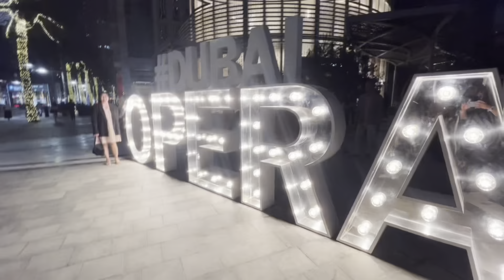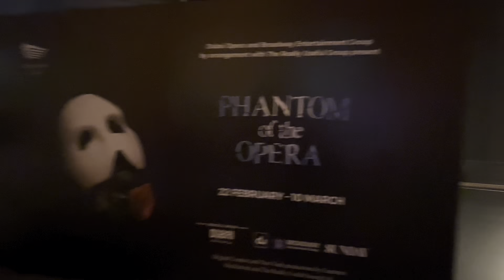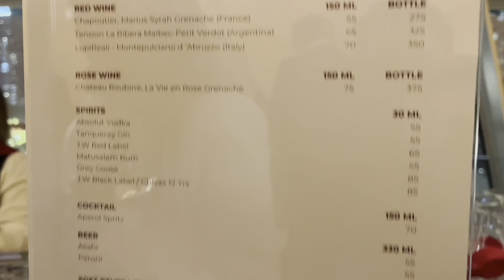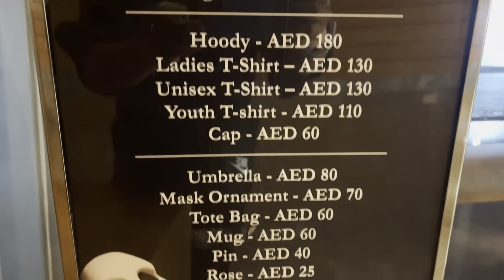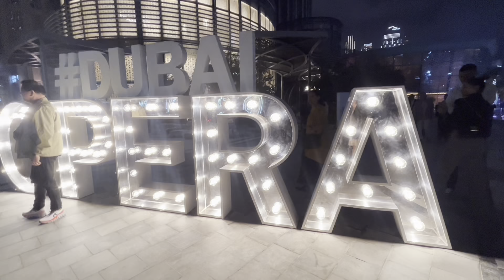The phantom of the opera in Dubai